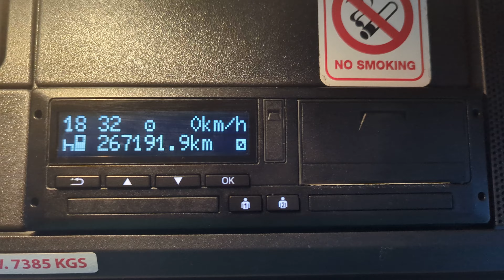Set time VDO GEN1 tachograph DAF IVECO MERCEDES SCANIA VOLVO MAN FORD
Comment changer l'heure sur le tachygraphe/le tableau de bord

Come modificare l'ora sul tachigrafo/cruscotto

Como alterar a hora no tacógrafo/painel

So ändern Sie die Uhrzeit auf dem Fahrtenschreiber/Armaturenbrett

Cum se schimbă ora pe tahograf / bord

Jak zmienić godzinę na tachografie/desce rozdzielczej

Cómo cambiar la hora en el tacógrafo/tablero

Как изменить время на тахографе/приборной панели

Takograf / kontrol panelindeki saat nasıl değiştirilir?

如何更改行车记录仪/仪表板上的时间

كيفية تغيير الوقت على تاكوغراف / لوحة القيادة

Sådan ændres tid på fartskriver/dashboard

Как да промените часа на тахографа / таблото

Jak změnit čas na tachografu / palubní desce

Kako promijeniti vrijeme na tahografu / nadzornoj ploči

Hoe u de tijd kunt wijzigen op de tachograaf / dashboard

Kuidas muuta aega sõidumeerikul / armatuurlaual

Πώς να αλλάξετε την ώρα στον ταχογράφο / ταμπλό